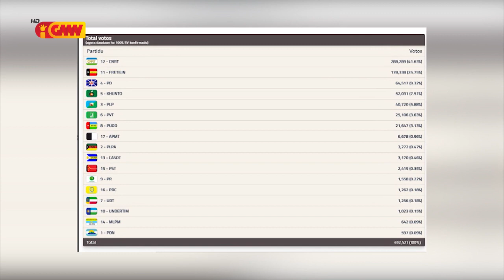Deskonfia mosu irregularidade iha rezultadu ELPAR, CNRT sei aprezenta kazu ba MP